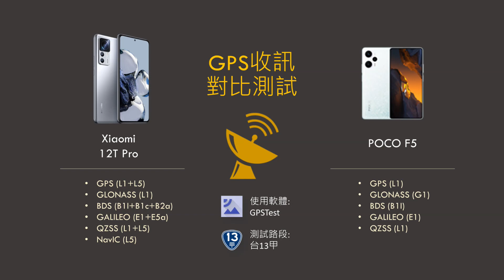小米12T Pro vs POCO F5 GPS收訊對比測試 (2023年5月)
測試內容: GPS Signal
測試裝置: (左)Xiaomi 12T Pro、(右)POCO F5
支援頻段: (左)GPS (L1+L5), GLONASS (L1), BDS (B1I+B1c+B2a),GALILEO (E1+E5a), QZSS (L1+L5),NavIC (L5)；(右)GPS (L1), GLONASS (G1), BDS (B1I)
GALILEO (E1), QZSS (L1)
測試地點: 台13甲線(361苗栗縣造橋鄉、350苗栗縣竹南鎮)
測試時間: 2023/05/27
播放倍速: 1.9x